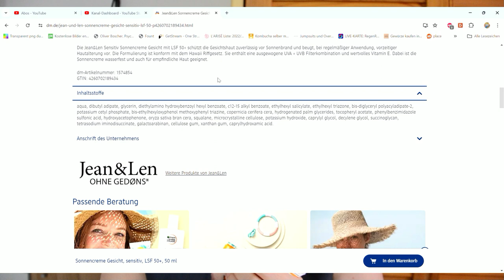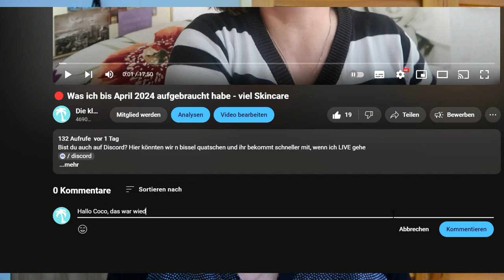Perfekte Sommerhaut? Jean & Len Sonnencreme Gesicht Sensitiv LSF 50 ausprobiert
Entdecke die Jean & Len Sonnencreme Gesicht Sensitiv LSF 50! Diese sanfte Sonnencreme bietet hohen Schutz vor UVA- und UVB-Strahlen und ist speziell für empfindliche Haut entwickelt. Sie ist vegan, frei von synthetischen Duftstoffen und hinterlässt kein klebriges Gefühl. Perfekt für den täglichen Gebrauch, um deine Haut zu schützen und zu pflegen.

WERBUNG
Als Amazon Partner verdiene ich an qualifizierten Käufen
ZERO WASTE